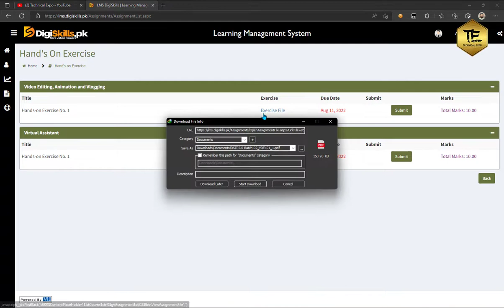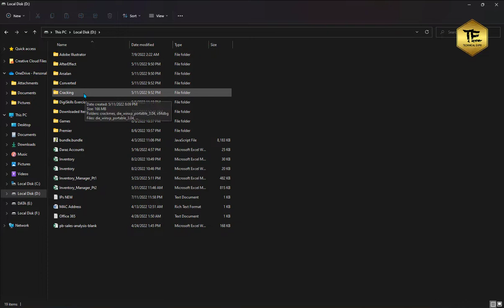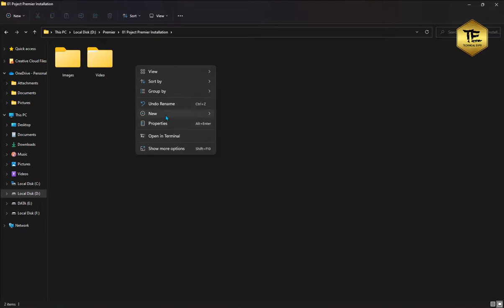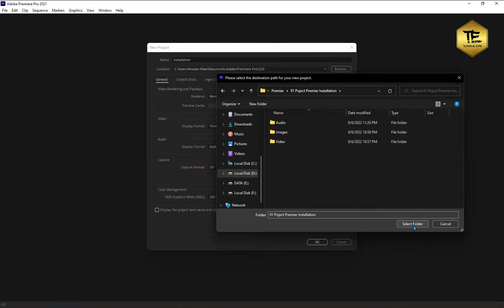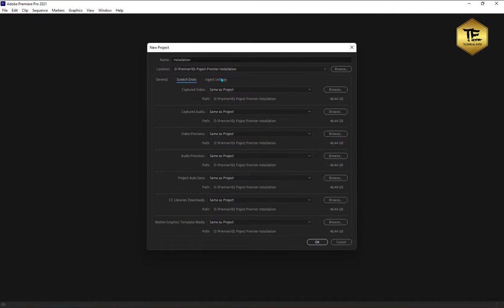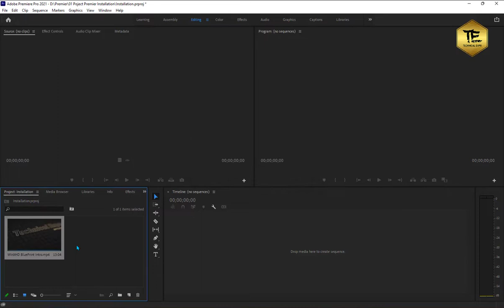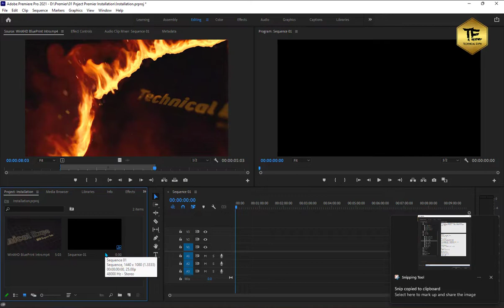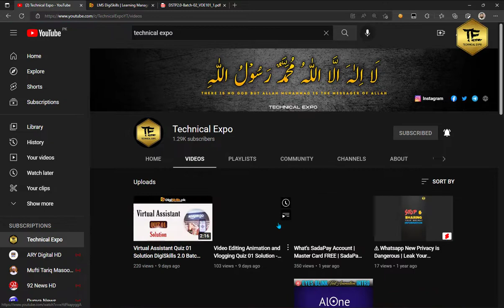Video Editing and Animation Exercise 1 Digiskills Batch 2 EX 1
Keep smiling and love from Arsalan Khan.

About: TechnicalExpo is the channel where you can find all the best videos, earning tutorials, Best Apps reviews, Free internet, And More about Technology. Channel owner